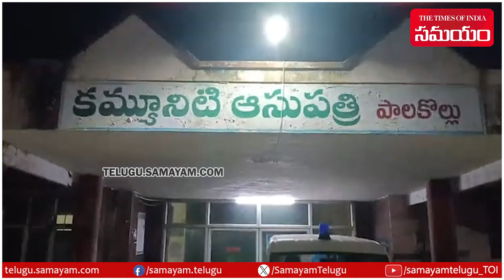TDP MLA Palakollu Nimmala Ramanaidu Helps For a Pregnant Woman Treatment | Samayam Telugu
TDP MLA Palakollu Nimmala Ramanaidu Helps For a Pregnant Woman Treatment.